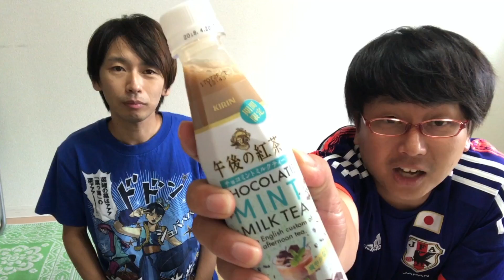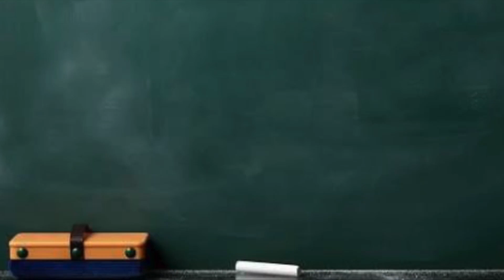ミント嫌いな人が、夏にピッタリな喉越しの午後の紅茶チョコミントミルクティー飲んでみた。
ミント好きな人が飲んでも美味しいって言うだけになるから、
ミントが苦手な人に飲んでもらって、率直な感想もらってみた。